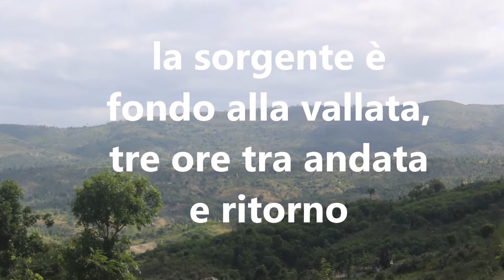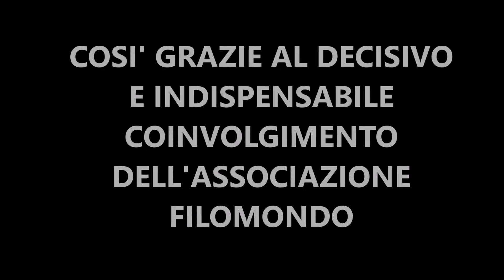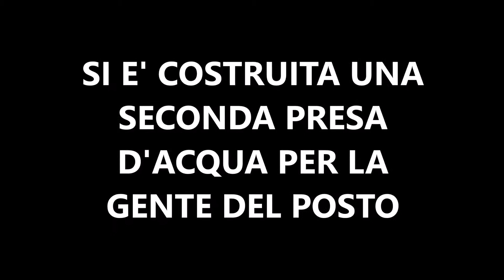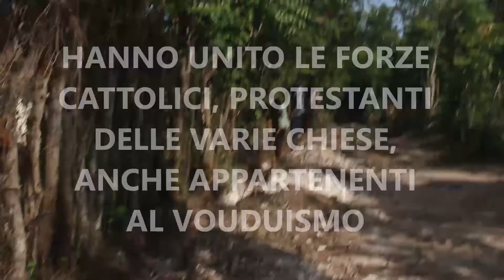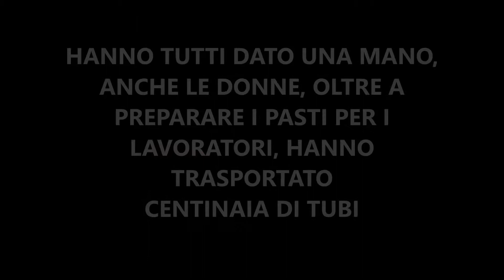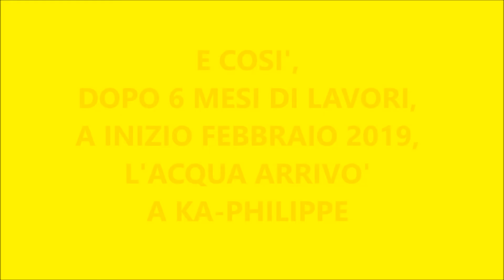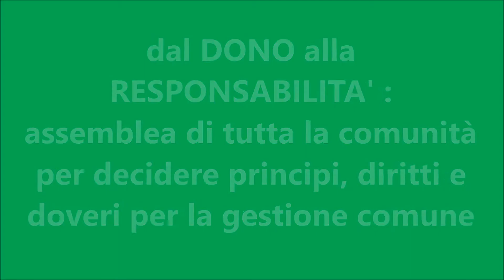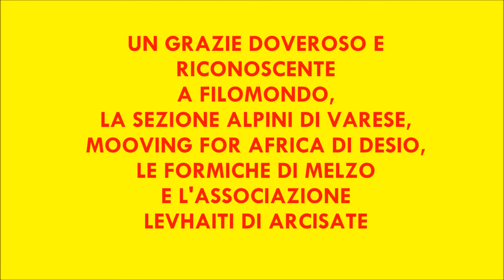PROGETTO ACQUA POTABILE pres1 yt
Presentazione del progetto eseguito a Ka-Philippe, Nord Ovest di Haiti grazie al contributo decisivo dell'associazione Filomondo. Dalla Sorgente di Cabonet, per 300 metri di dislivello e 3,5 km di percorso, l'acqua è stata fatta giungere agli abitanti di Ka-Philippe. Con pompe a pannelli solari e una stazione intermedia, il sistema funziona benissimo e ha cambiato la vita a centinaia di famiglie. Nella parrocchia opera il nostro Fidei Donum don Levi Spadotto, aiutato anche dagli Alpini di Varese, dagli amici di Desio, di Arcisate, Brenno e Melzo.